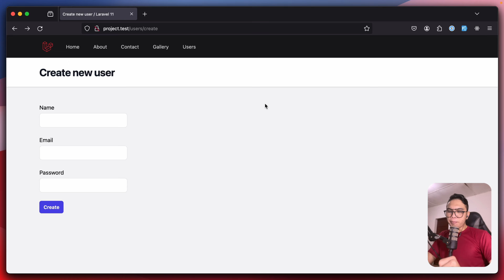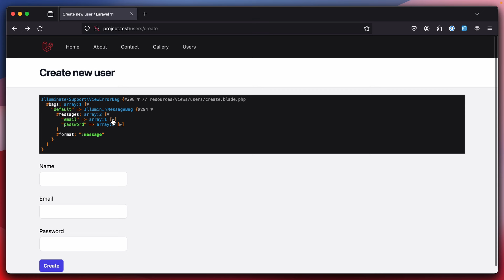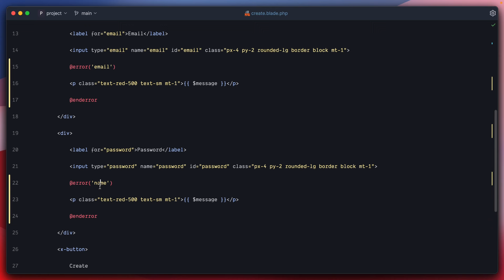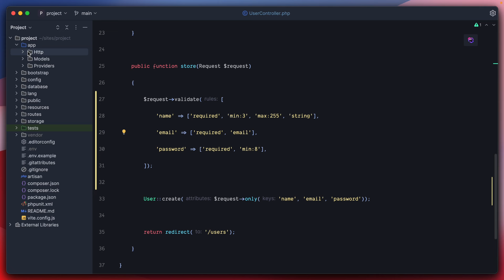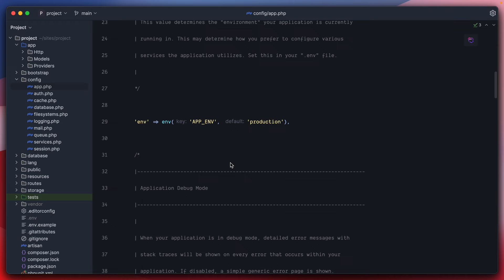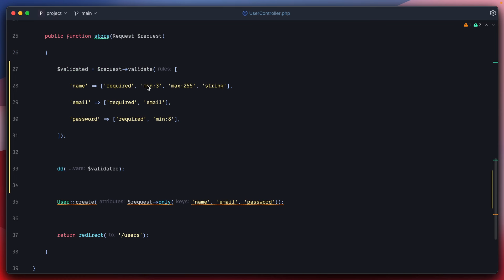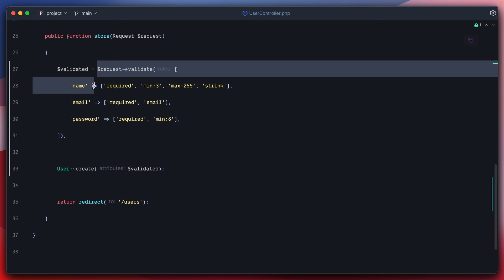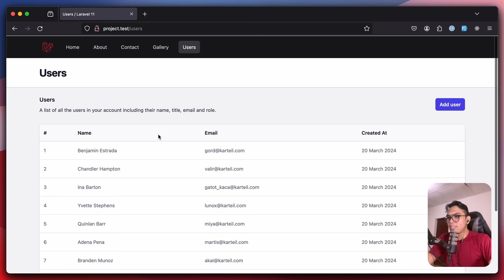Belajar Laravel 11 / 11 Validasi Data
Mau lebih banyak? Lihat semua seri di

Saya ingin dukung channel ini ?